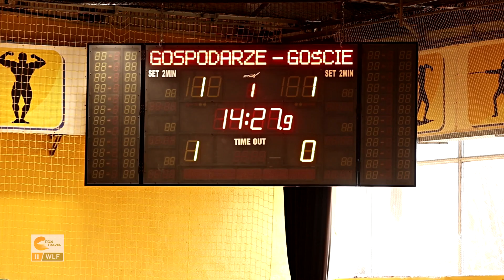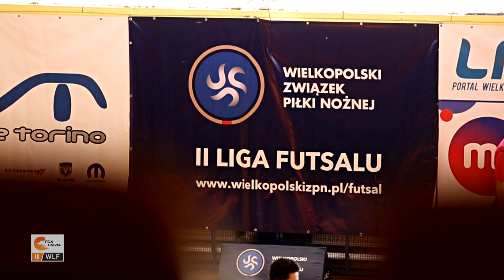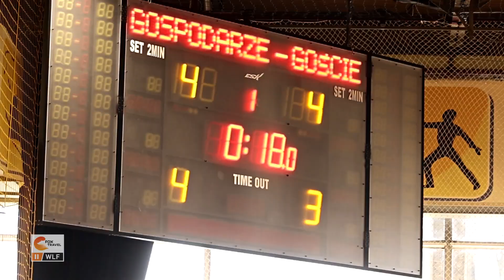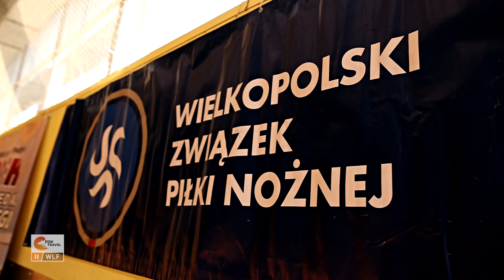Podsumowanie sezonu w FOX TRAVEL II Wielkopolskiej Lidze Futsalu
Zakończył się sezon 2020/21 w FOX TRAVEL II Wielkopolskiej Lidze Futsalu. Rozgrywki podsumowują działacze najlepszych klubów - Błażej Kupczyk (KKF Automobile Torino Konin), Arkadiusz Hoffmann (KP Wooden Villa / Lucart Energy Września) oraz Dariusz Łagoda (Futsal Gostyń).